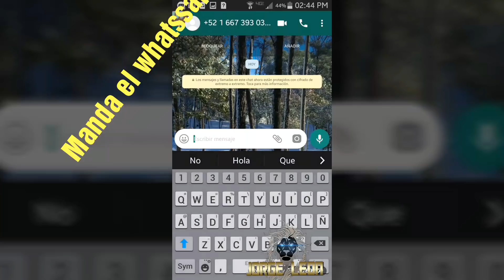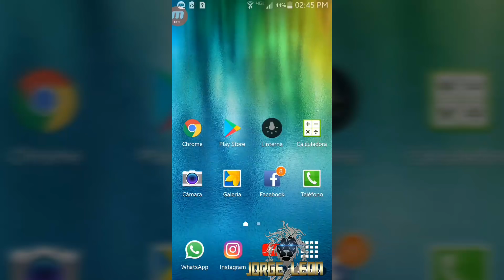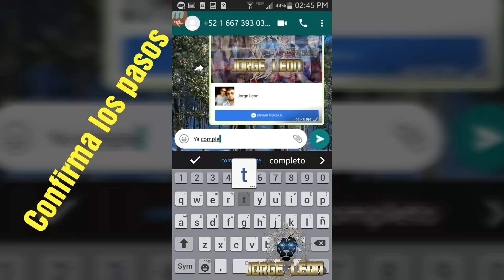Gilberto a que viene esa noveleria